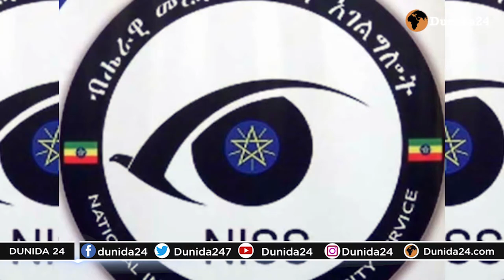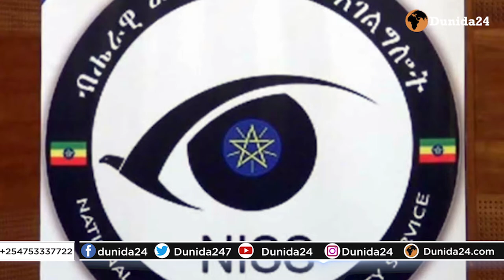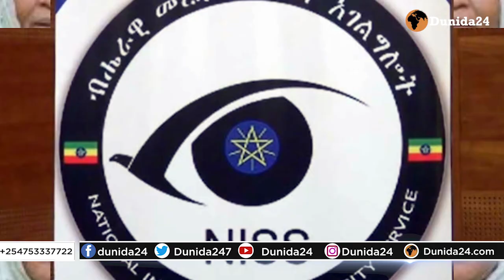Maraykanka mawuxuu Abiy Ahmed kataageerayaa TPLF?Xukuumada Joe Biden oo war cad soo saartay